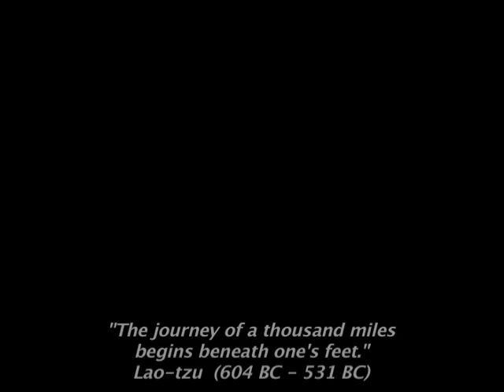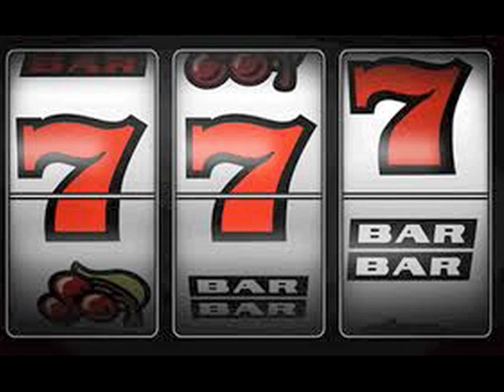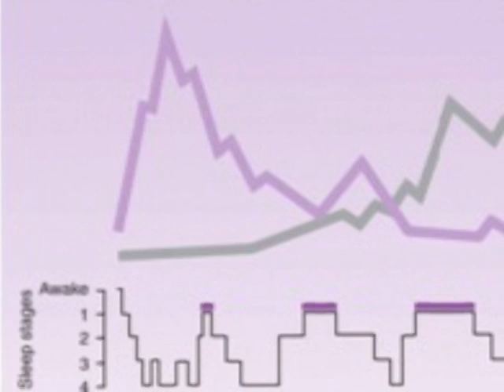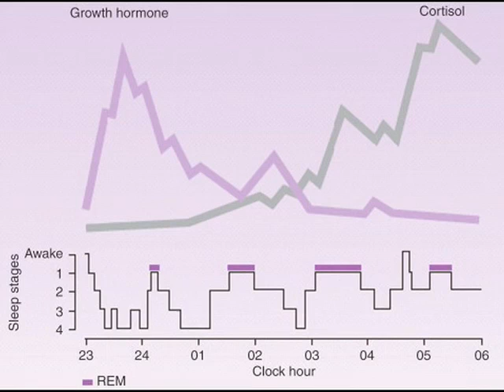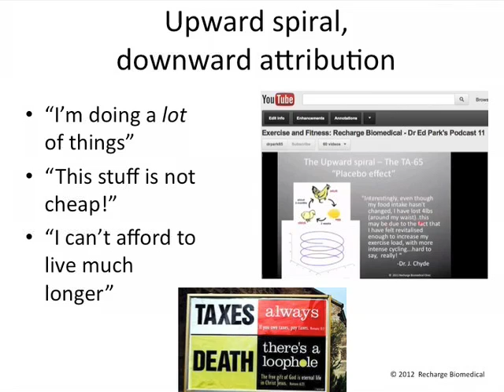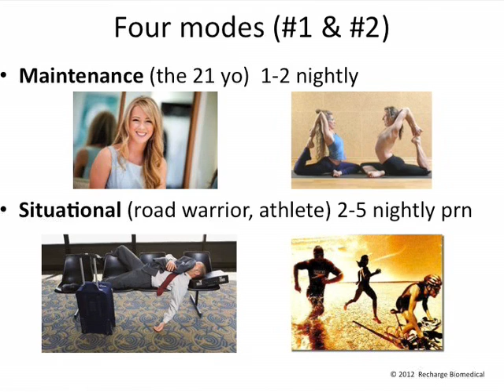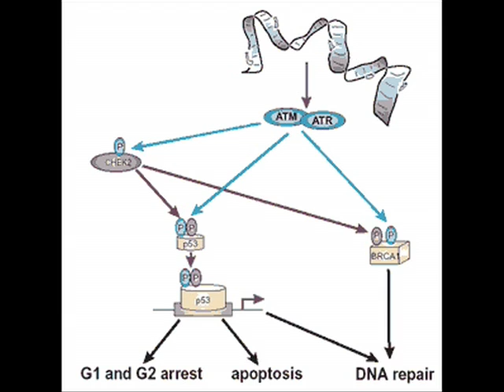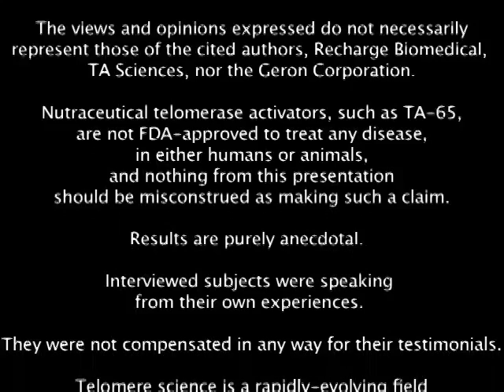TA-65 FAQs - Dr. Ed Park's Podcast 33